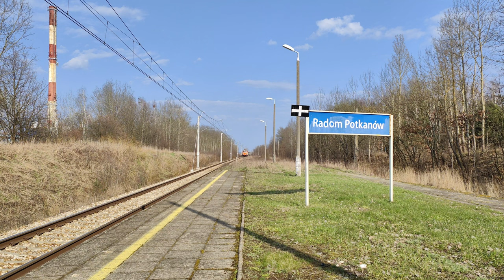TurKol PRZEDWIOŚNIE 2024 | EP05-23 z pociągami specjalnymi na Mazowszu | 4K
Cześć!
W pierwsze dni wiosny w moich okolicach zjawił się "Czesio" w ramach wyprawy PRZEDWIOŚNIE 2024. Między 22 a 24 marca ta ponad 60-letnia lokomotywa jeździła podróżowała po mazowieckich szlakach. Pociągi były zestawione z czterech historycznych wagonów pasażerskich w oliwkowych barwach. Mnie udało się złapać "Czesia" prowadząc pociągi "Łucznik" oraz "Pasjonat". Zapraszam do oglądania!

00:00 14:43 | "Łucznik" przelatuje przez p.o. Radom Potkanów podążając linią kolejową nr 22 do Wolanowa.
00:42 15:10 | "Łucznik" podąża łącznicą kolejową nr 576 Wolanów - Rożki przejeżdżając przez miejscowość Augustów.
01:41 15:52 | "Łucznik" przelatuje przez p.o. Radom Południowy wracając linią kolejową nr 8 z Jastrzębia do Radomia Głównego.
02:13 16:11 | EU07-1517 + EU07-1529 PKP Cargo z węglarkami przelatuje przez p.o. Radom Południowy na Rożki.
03:09 16:25 | "Pasjonat" odjeżdża ze stacji początkowej Radom Główny.